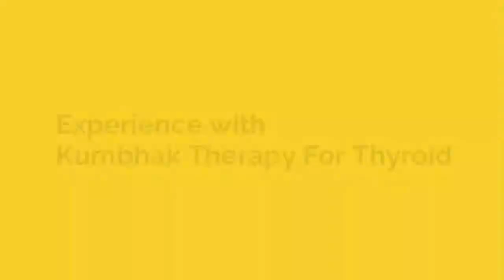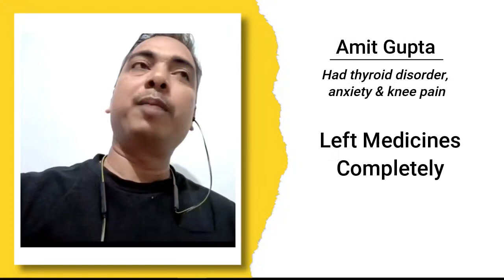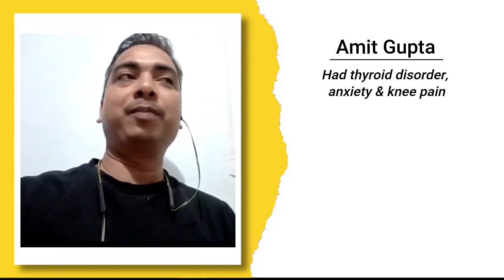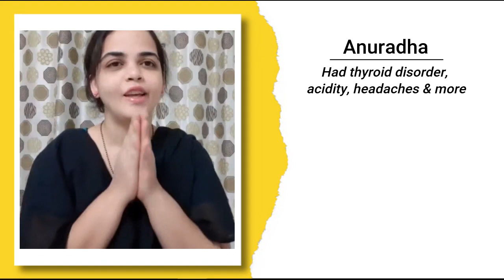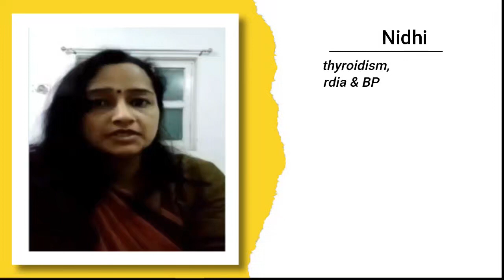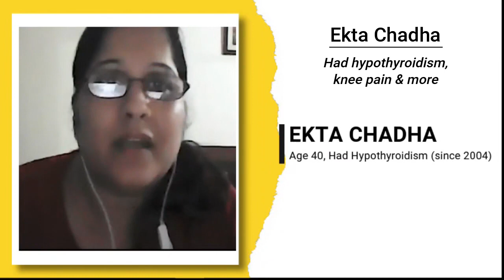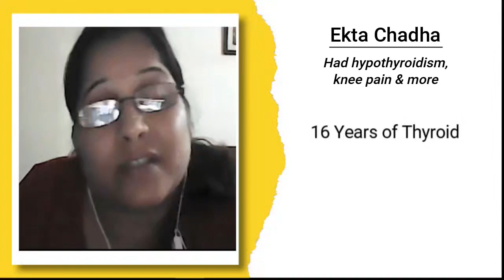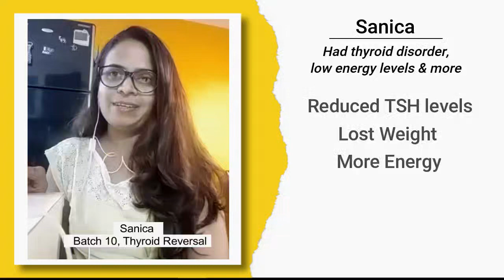Thyroid Reversal Participant Experiences | YellowSquash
The thyroid is affecting a large number of people nowadays. Kumbhak Therapy is the revolutionary approach to activating the natural triggers to cure diseases.
The video highlights the thyroid reversal participant experiences.
0:00 Introduction
0:08 Amit Gupta used to suffer from a thyroid disorder, anxiety, and knee pain.
2:07 Anuradha used to suffer from thyroid, acidity, headaches, and much more.
3:51 Ramesh Chandra Gupta used to suffer from hyperthyroidism, digestive issues, and more.
4:34 Nidhi Jain Used to suffer from hypothyroidism, tachycardia, and blood pressure.
5:36 Ekta Chadha used to suffer from hypothyroidism and knee pain,
6:49 Sanica used to suffer from thyroid, low energy levels, and many more.

Start your journey now and reverse your thyroid condition. Make your body healthier again and free from disease with Kumbhak Therapy.

Program Link for more info.

Kumbhak Therapy Pioneer - Kumbhak Yogi, Swami Rajvibhu